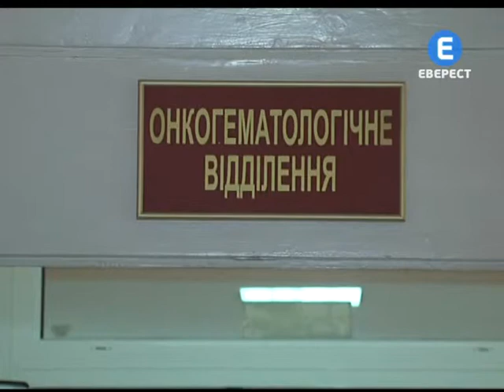Без протоколу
Онкохворих дітей необхідними препаратами повинна забезпечувати держава. На всі 100%. Цього вимагає Президентська програма щодо централізованого постачання медикаментів дітям. Але в реальному житті безкоштовні ліки отримує лише чверть маленьких пацієнтів  України. Не все гаразд і на Вінниччині.